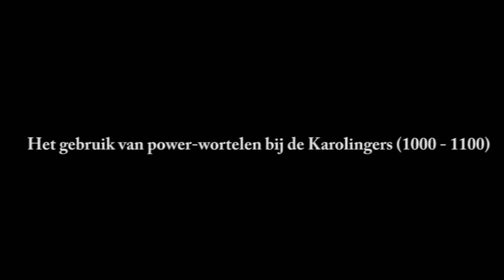Gelegenheidstentoonstelling Tour de France (cultuurcafé de Leest, van 3 tot 25 juli)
Met evenement 'Toer de Frans' met bekende renners, op 14 juli in cultuurcafé de Leest in Izegem.
Met ook een doorlopend tentoonstelling in het cultuurcafé. Deze gelegenheidsstentoonstelling door vroemvroem belicht de geschiedenis van doping van de tijd van de Karolingers tot de 21ste eeuw.
Hier de primitieve worteldoping, door UCI verboden vanaf 1100.